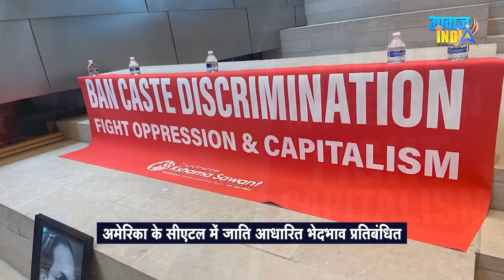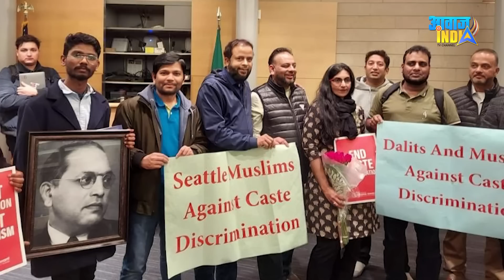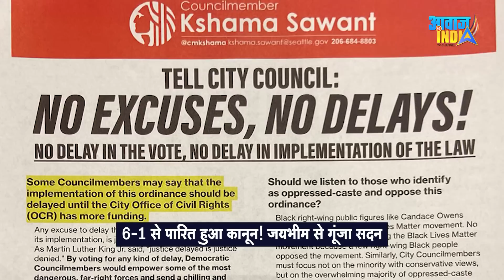अमेरिका में जयभीम की गूंज ! जाती पराजित, इंसानियत की जीत Seattle bans caste bias First US city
Seattle becomes first U.S. city to ban caste discrimination : Shweta Mishra explain the story